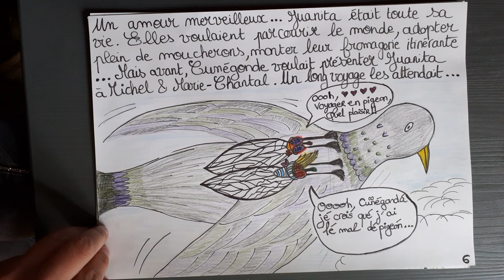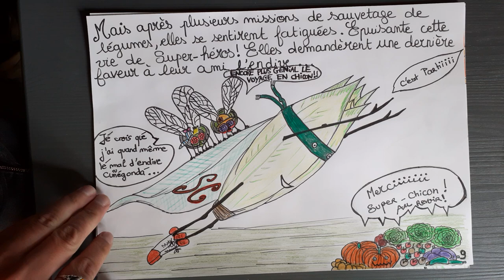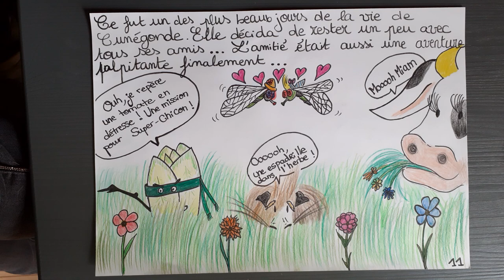L'histoire toujours trépidante de Cunégonde la mouche, Marie-Chantal et son copain Michel et Cie...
Volume 2 des aventures de Cunégonde !
Écrit, dessiné et lu par Camille Vroman, bibliothécaire à Louise Michel :)